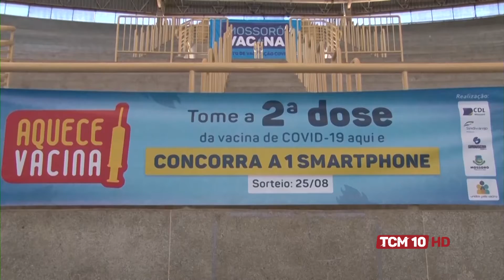TCM Notícia - Mossoró avançou na vacinação para 18+